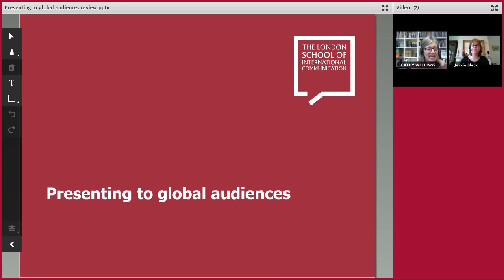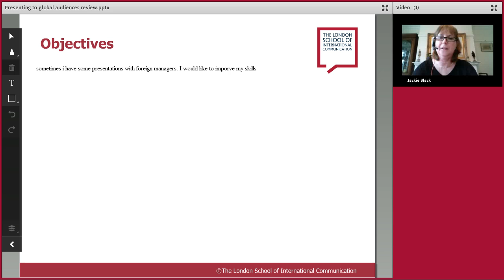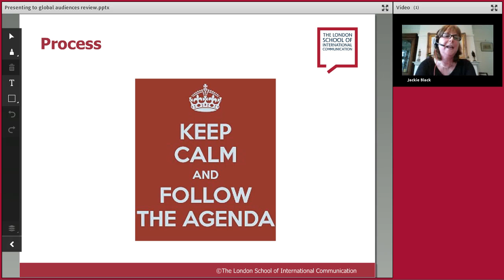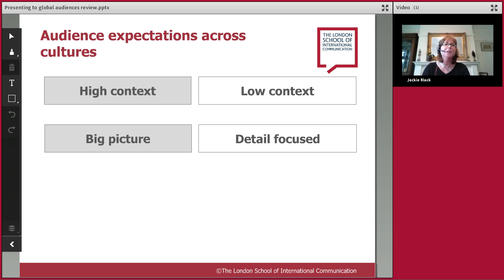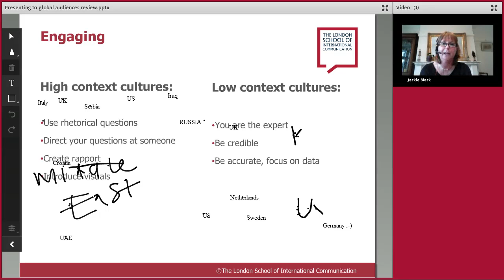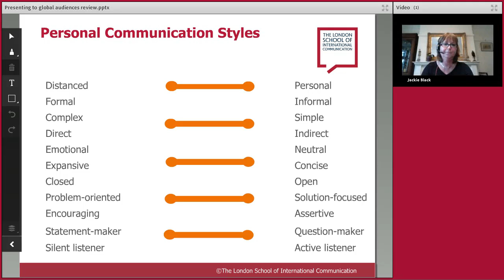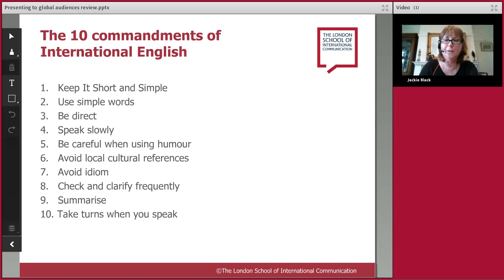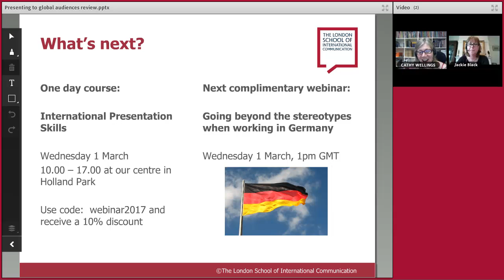Presenting to Global Audiences Webinar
Watch the recording of our latest webinar and learn how to present to global audiences